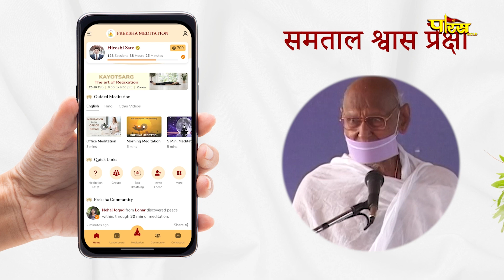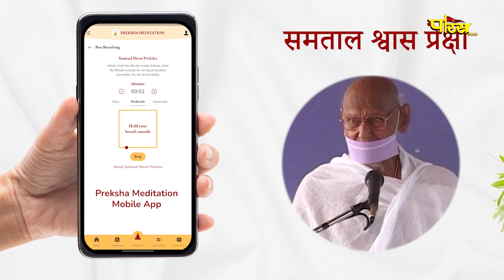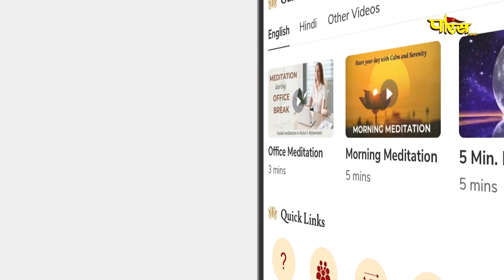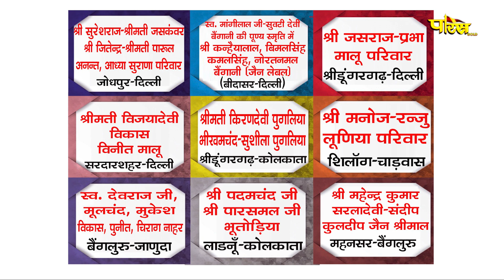आचार्य श्री महाश्रमण जी | अमृतवाणी | Acharya Shree MahashramanJi | AmritVani | Date:- 25/06/24